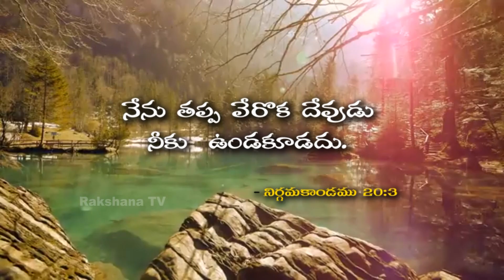Neti Sukthi ||నేటి సూక్తి